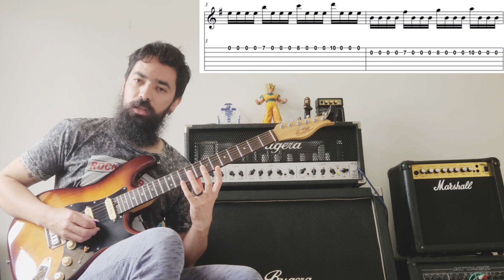Lick do Dia - "Solo com corda Solta"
Fala galera Tudo certo Com vocês?
Nós aqui de novo pra mais uma aula de técnica, hoje com corda Solta e palhetada Alternada.
Confesso que esse é um dos meus pontos fracos, sempre tive problema de fazer Solos com cordas soltas, por isso mesmo resolvi criar esse exercício.
Espero que ajude vocês.
No mais, uma boa aula!
Bora Playa!